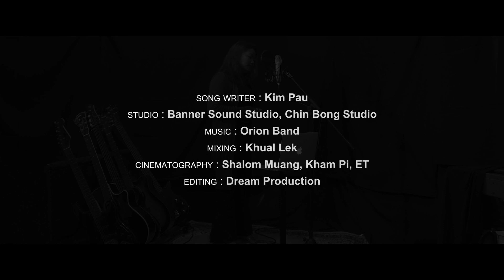ပြန်လည်ရင်းနှီးခွင့် - Js Chit Chit ( Cover )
ပြန်လည်ရင်းနီးခွင့်
Song writter - Sya Kim Pau
Cover - Js Chit Chit

ကျွနုပ်ဝိညာဥ်ခန်းခြောက်နေပြီ
ဆာငတ်မှုတွေဆုံးရှုံးနေပြီ
ဒီဘဝခရီးမှာလှဲလုနီးပြီ
မျော်လင့်ချက်တွေဝေးလွင့်နေပြီ

ကိုယ်တော်ရဲ့ပြန်လည်တို့ထိခြင်းလိုချင်လို့
နေ့တိုင်း ကိုယ်တော်ကိုမျော်လင့်နေ
ကိုယ်တော်ရှင်နဲ့ပြန်လည်ရင်းနီးခွင့်လိုချင်လို့
အချိန်တိုင်း ခိုနားခွင့်ပေးမူပါ သခင့်အနားမှာ

ဆန္ဒတစ်ခုသာတောင်းလျှောက်ချင်သည်
ကိုယ်တော်အနားမှာအမြဲတမ်းနေချင်
ပုံသွင်းပေးပါသခင့်ရဲ့အလိုအတိုင်း
ကိုယ်တော့်အတွက်သာအမြဲတမ်းနေချင်

ကျွနုပ်ဝိညာဥ် အတမ်းတဆုံး အလိုချင်ဆုံး
ကျွန်ုပ်ဝိညာဥ်အတမ်းတဆုံး အလိုချင်ဆုံး